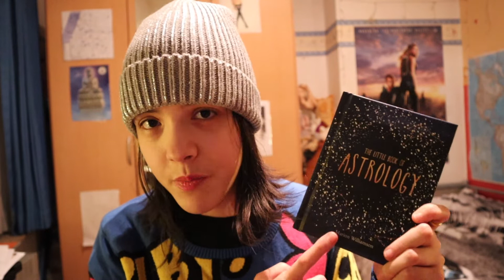DISSECTING MY ZODIAC CHART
Tea is spilled, about my zodiac chart!!

♡ SOCIAL MEDIA ♡

Outro:
"Funk City" by Reatch